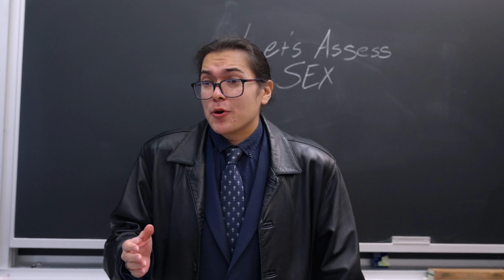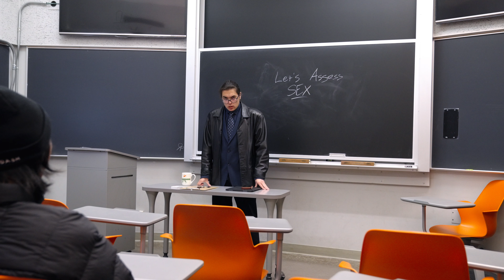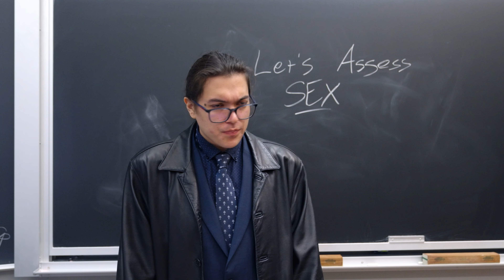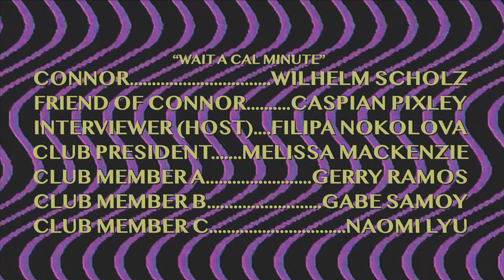“THE CHILDISH ASS PROGRAM” (2024) | Comedy Short Film | Cinematic Arts & Production Club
A series of sketches from the minds of Childish Ass People.

Created by Gerry Ramos, Filipa Nikolova, Gabe Samoy, Kate Song, Melissa Mackenzie, and Leah Rosenthal.

Filmed in Berkeley, CA.

If you would like to support our club, please consider donating